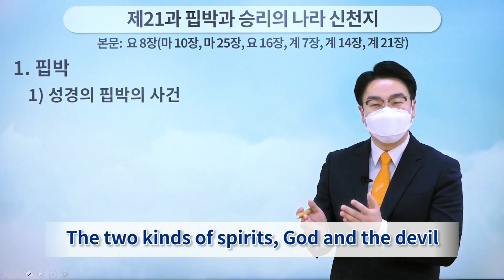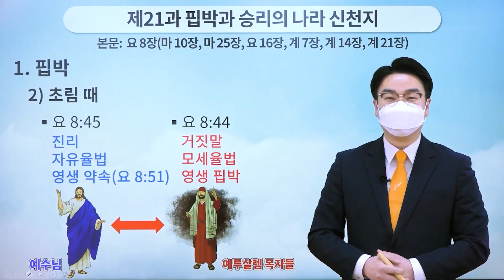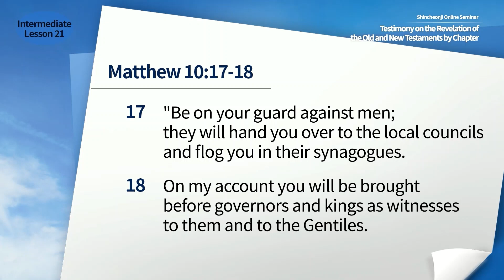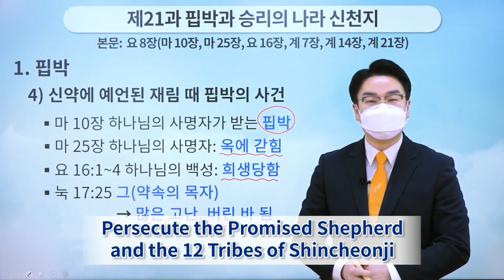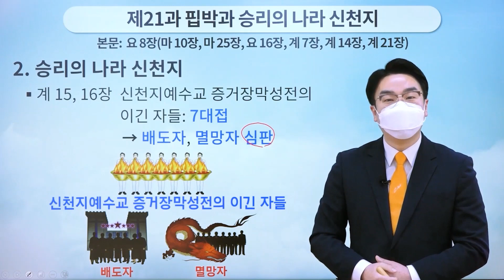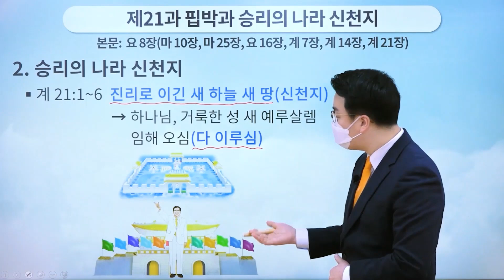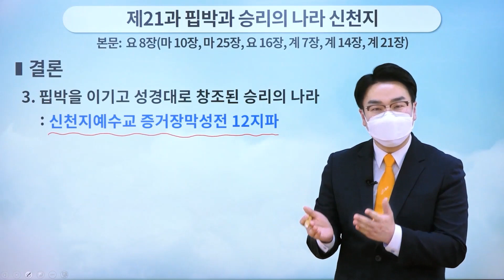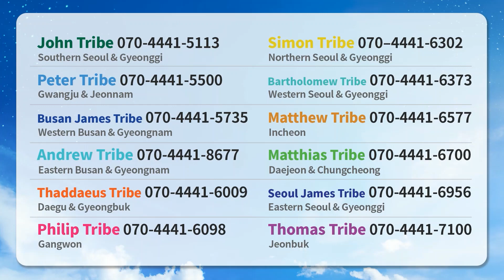Lesson 21 Persecution and the Kingdom of Victory, Shincheonji | Jn 8 Mt 10, Mt 25, Jn 16, Rv 7, Rv14